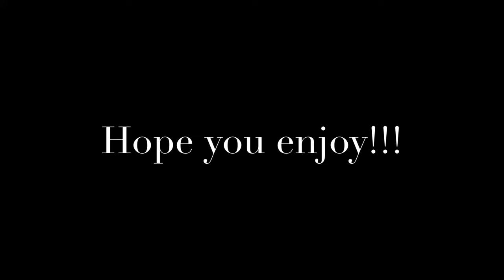THE NEW STANDARD FOR ANIME: DEMON SLAYER SEASON 2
This week’s video is a review of Demon Slayer’s Entertainment District arc. This was easily the best 11 episode stretch from an anime I’ve ever had the pleasure of seeing. Ufotable did an excellent job week to week in giving us MOVIE LEVEL QUALITY with each episode. Demon Slayer has definitely raised the bar and set a new standard for anime quality for current and future shows to catch up. Hope y’all enjoy the video along with rest of your week I’ll see y’all soon!

0:00 Intro
0:50 Entertainment District Arc Review
5:11 EsVeeO Award Show
6:25 Yuji Award
8:53 LVP Award
10:19 Best Villain
11:26 Best Moment
13:56 MVP Award
15:51 Outro